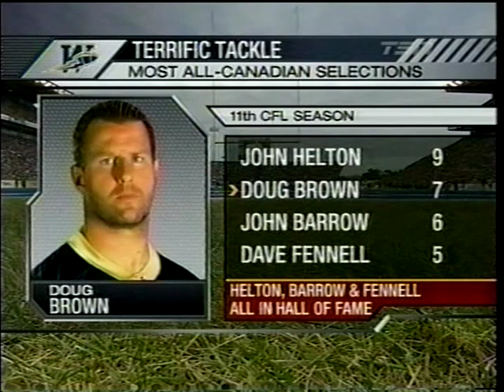CFL 2011 CALGARY STAMPEDERS AT WINNIPEG BLUE BOMBERS